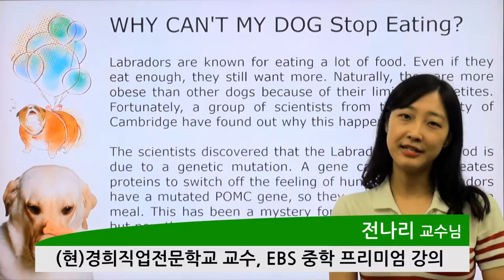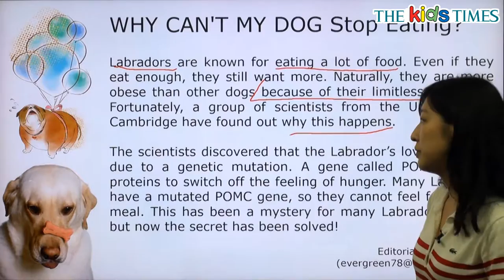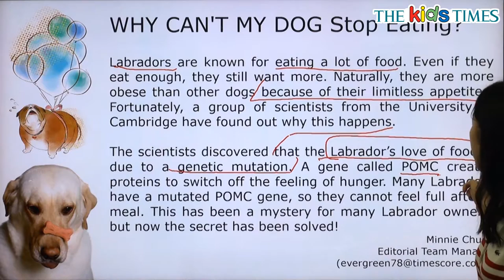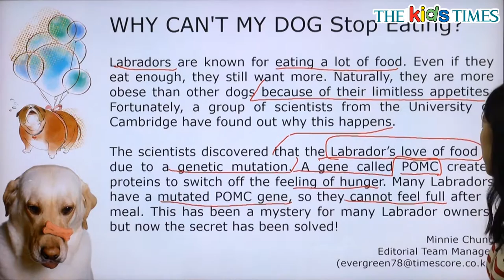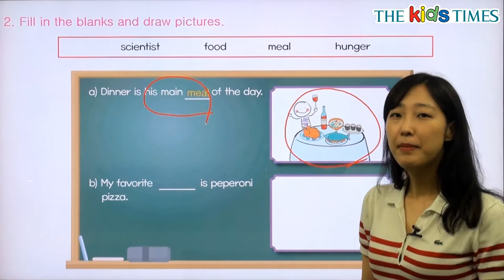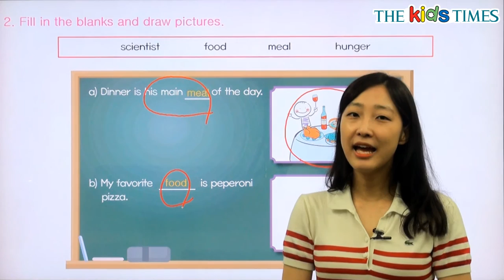Why Can’t My Dog Stop Eating? - 전나리 선생님과 함께 하는 Aha! 동영상 강의 ( The Kids Times - No.365 )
왜 래브라도 리트리버는 계속 먹을까요?